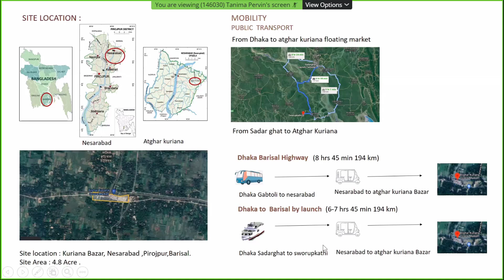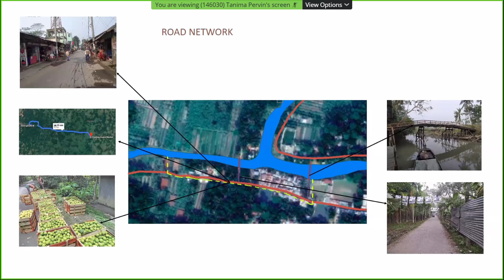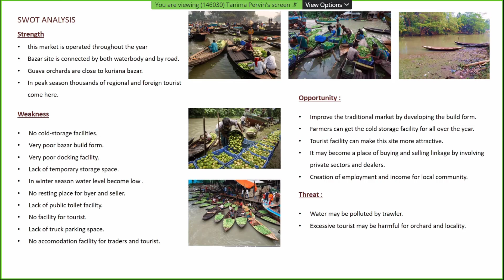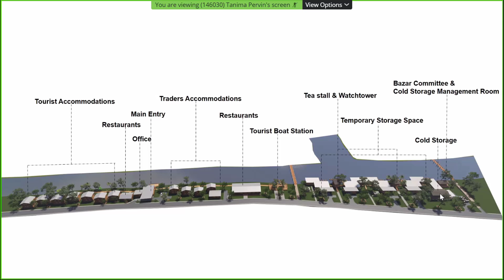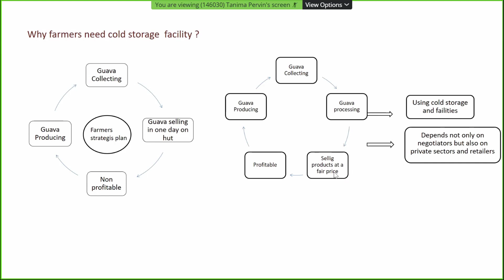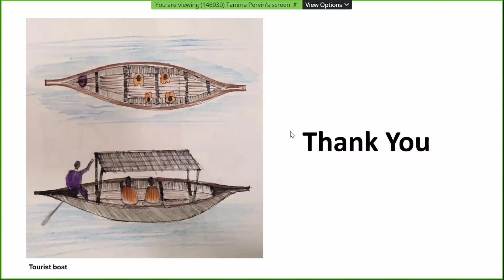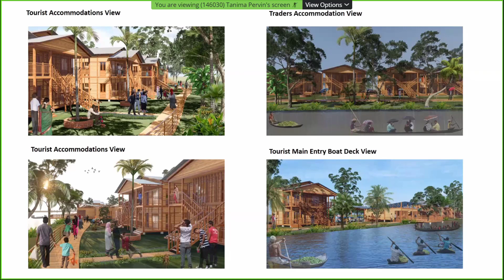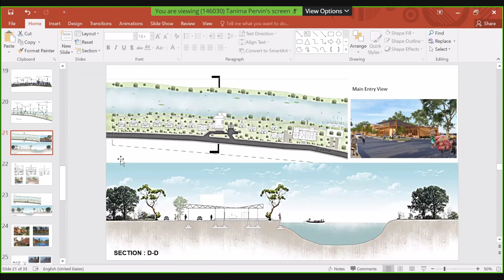Enhancing The Atghar Kuriana Floating Market Facility || thesis jury || archi jury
Youth Training Center at Rajshahi || thesis jury || archi jury
SOS CHILDREN'S VILLAGE, PABNA || Thesis jury || archi jury
Shanta morium || thesis jury || archi jury
Begum rokeya Memorial complex || thesis jury
Heritage and the time being ( Resilience village hub )
​ @Archi jury
This video is a online jury which was held publicly.
Design of a Residence || PUST jury 2022
architecture jury
residence project jury
Archi jury
Architecture
architecture jury questions
design jury presentation
architectural design jury
design jury tips
architecture jury day
archi jury
architecture jury sheets
how to give architecture jury
architectural jury presentation
architectural urban project jury
jury
architectural bangla jury
bd jury
architecture online jury 2021

architecture jury
residance jury
Daffodil International University
Archi jury
Architecture
architecture jury questions
design jury presentation
architectural design jury
design jury tips
architecture jury day
archi jury
architecture jury sheets
architectural jury presentation
architectural highrise jury
jury
architectural bangla jury
bd jury